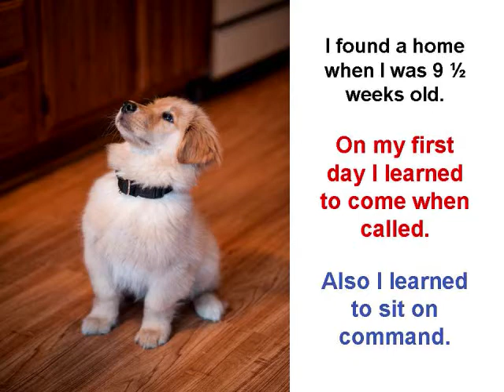Henry Golden Retriever Puppy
Henry invaded my life on January 18, 2013. Honestly "It just doesn't get any better". Life is so much better with a good smart cuddly dog!